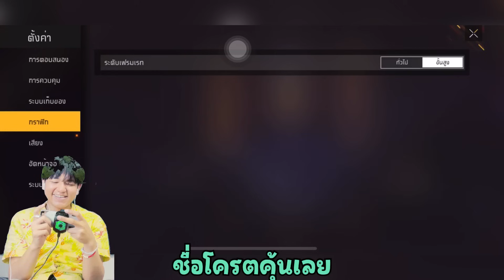FREE FIRE สกินปืนเริ่มต้นดันแกรนมาสเตอร์!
เพจช่องไม่มีสาระ มีเพจเดียวเท่านั้น